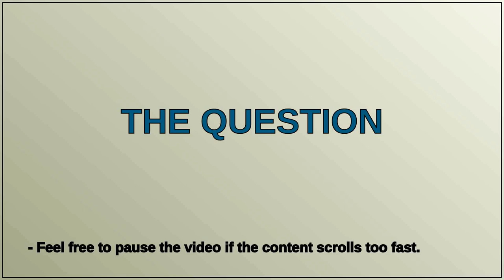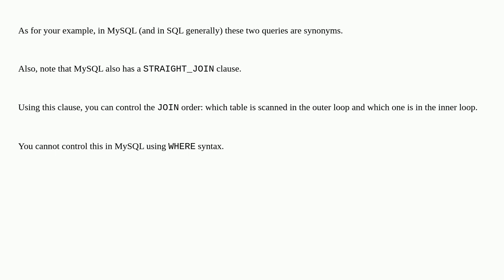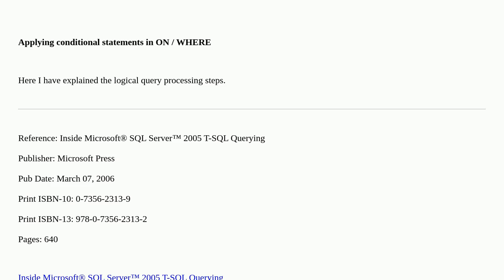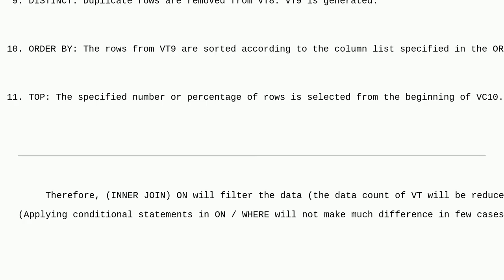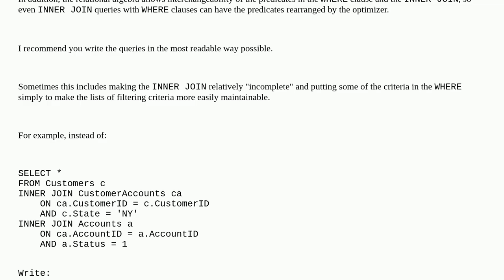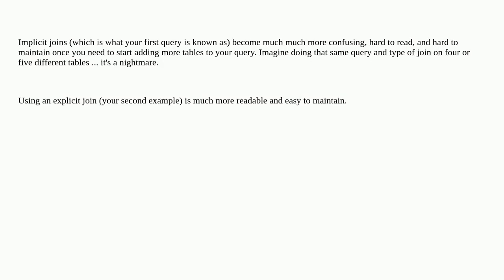INNER JOIN ON vs WHERE clause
A special thanks goes out to the community

  join sql inner-join mysql